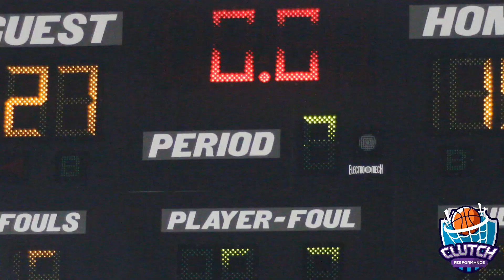Region Championship Game! SHE'S A PURE SHOOTER!!!! BABY IVORY LATTA!!!!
Carliss Johnson is a natural born hooper. She is an amazing talent to watch and worth every dime. She goes to school at Colquitt Co. High School in Moultrie, Ga.

Whoever get this young lady won't be unsatisfied. She can shoot it from the 3 consistently and always have eyes stuck to her, when she has the ball. Remember the name.

Despite falling short in the region championship game, this team will definitely be back and stronger next year.